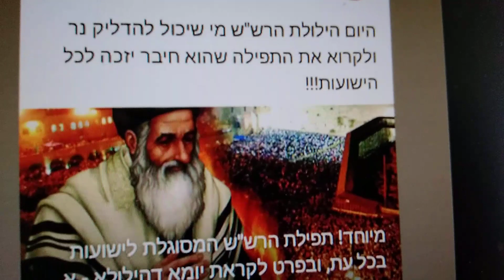ضريح الحاخام موردخاي كوهين _مدينة سلا/المغرب